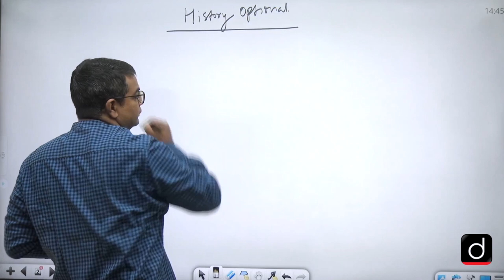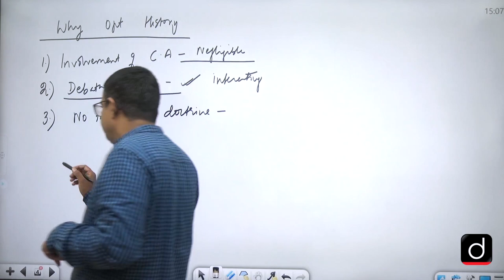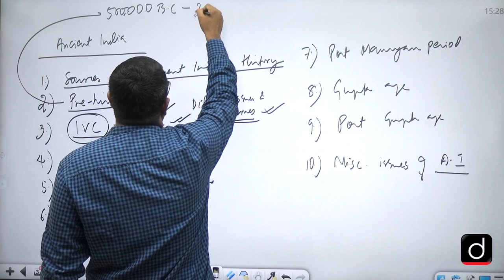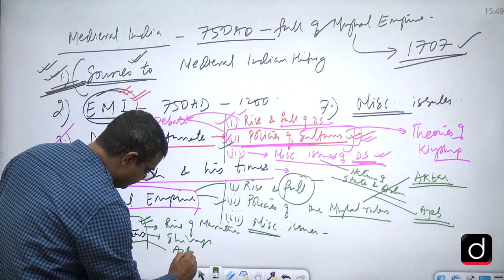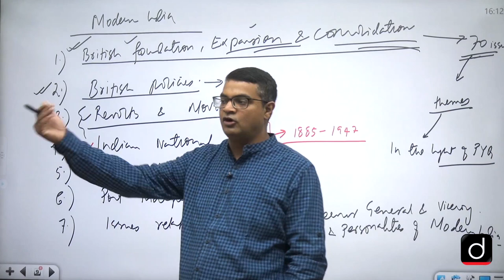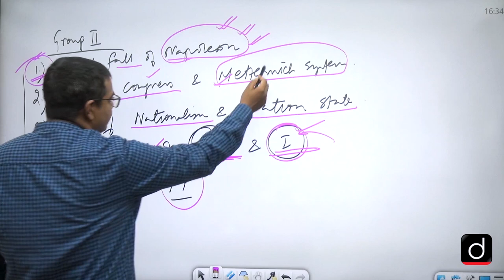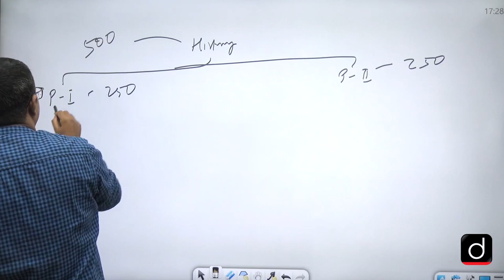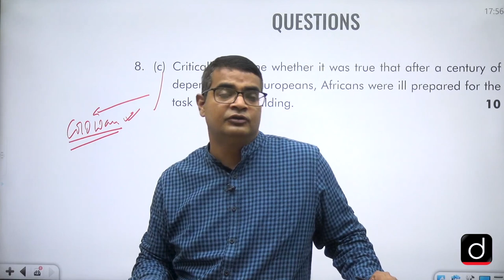Demo Class - History Optional | Offline at Karol Bagh | Drishti IAS English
Drishti IAS is pleased to announce the launch of its HISTORY OPTIONAL PROGRAMME (ONLINE/OFFLINE) in ENGLISH MEDIUM at our Karol Bagh Centre, New Delhi.

In this video, Mr. Tauqeer Zafar (Faculty, Drishti IAS) explores the importance of History as an optional subject and discusses the syllabus and resources.

Admissions are now OPEN for the History Optional Batch - with SPECIAL DISCOUNTS for the first 300 students.